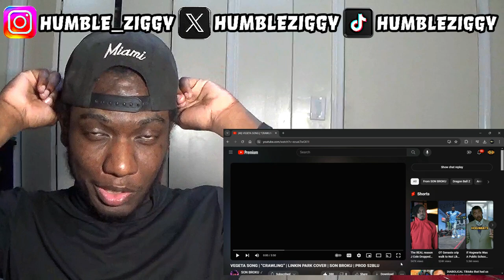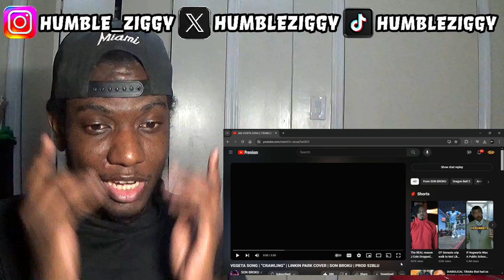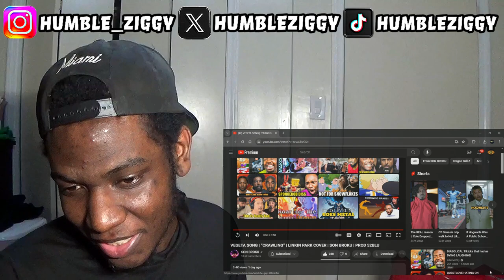HE WENT ANOTHER LEVEL WITH THIS!!! VEGETA SONG | “CRAWLING” | LINKIN PARK COVER | SON BROKU REACTION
HE WENT ANOTHER LEVEL WITH THIS!!! Today I'm Reacting To The VEGETA SONG | “CRAWLING” | LINKIN PARK COVER by @Sonbrokumusic